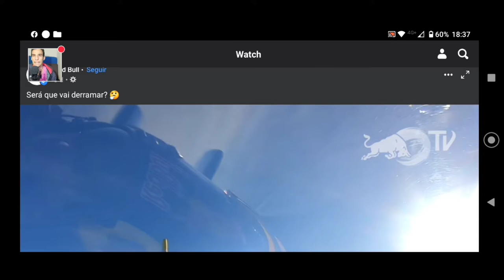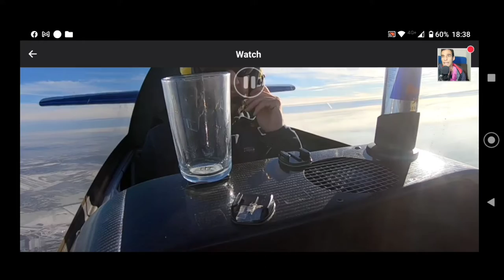A GRAVIDADE EXISTE? VÍDEO ESTRANHO MOSTRA MOMENTO EM QUE A GRAVIDADE PODE SER CONTESTADA.